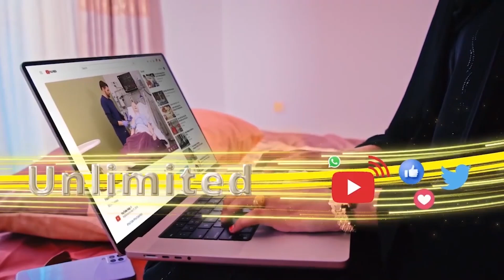Tiraddi U Badnayd Ee Reer Burco Oo Imtixanka Saaka U Fadhisatay Iyo Farrin Adag Oo Loo Diray Ardayda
Tiraddii U Badnayd Ee Reer Burco Ah Oo Imtixaanka Saaka U Fadhiisatay Iyo Farriin Adag Oo Loo Diray Ardayda